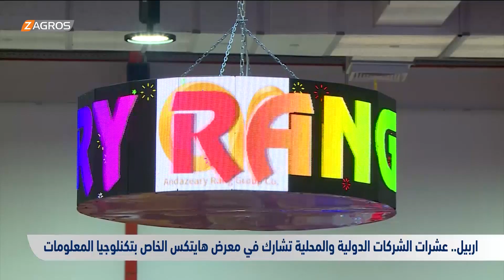أربيل.. عشرات الشركات الدولية والمحلية تشارك في معرض هايتكس الخاص بتكنولوجيا المعلومات